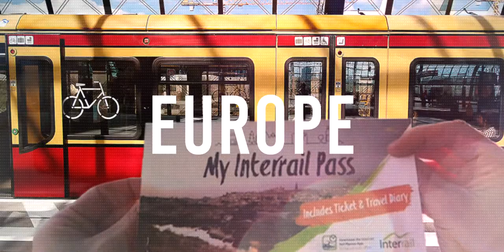The Greens/EFA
Welcome to the official Youtube Channel of the Greens/EFA Group in the European Parliament. Let’s build a new Europe together, more respectful of fundamental human rights and environmental justice!